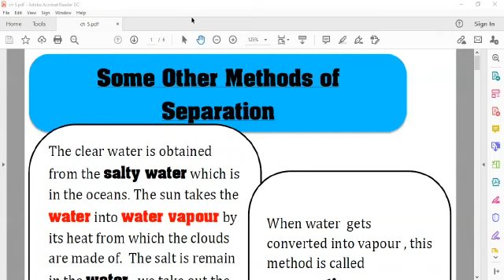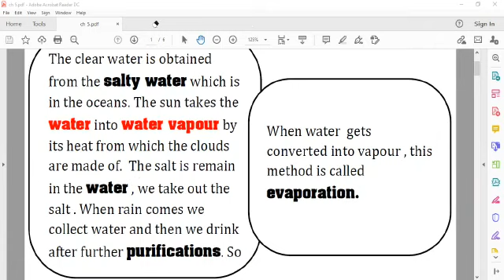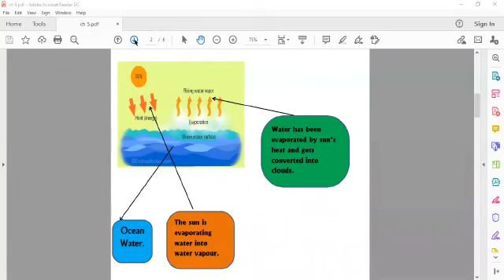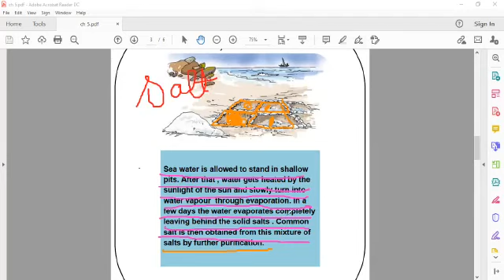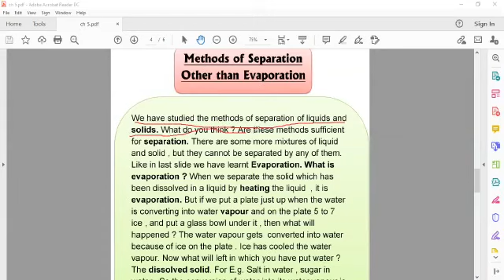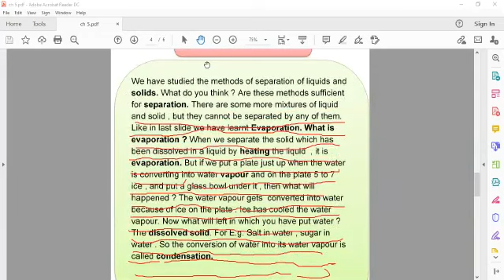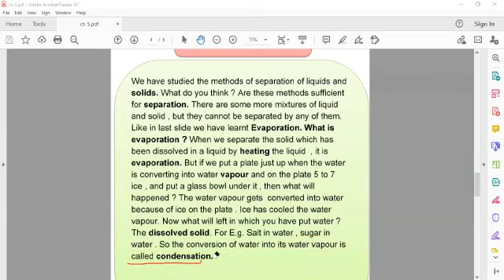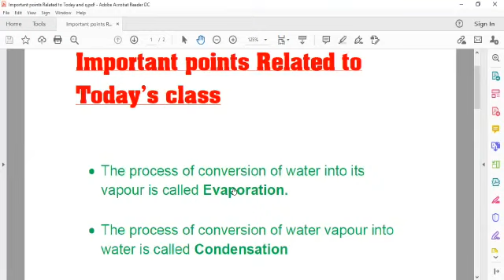( Plz use earphones) ch 5 other methods of separations from ncert book class 6 by shivam gupta